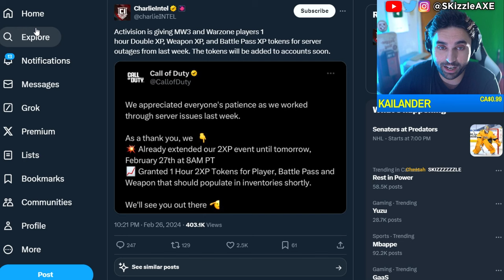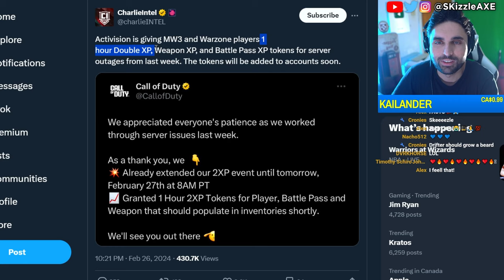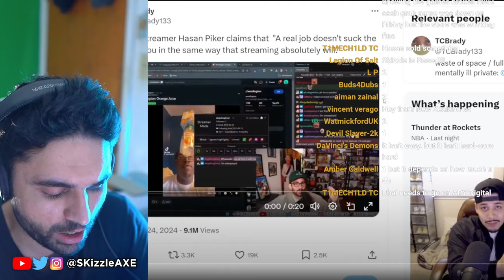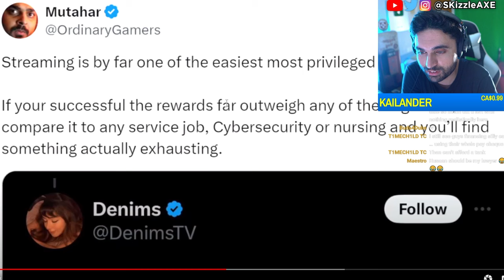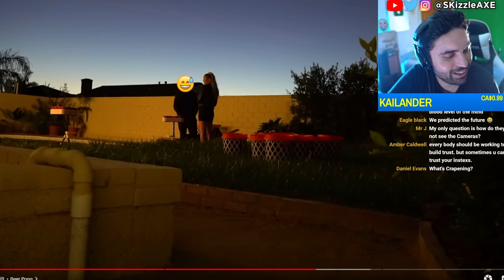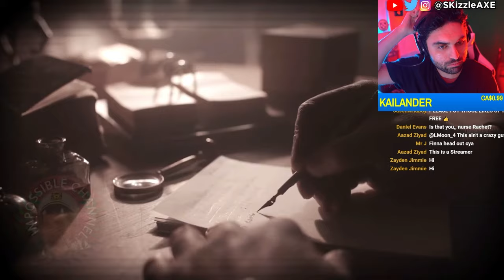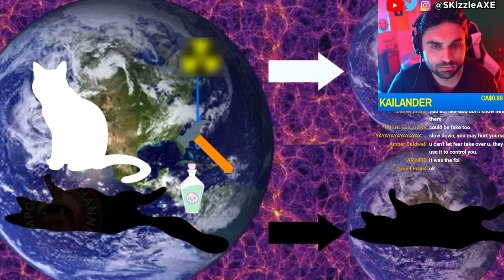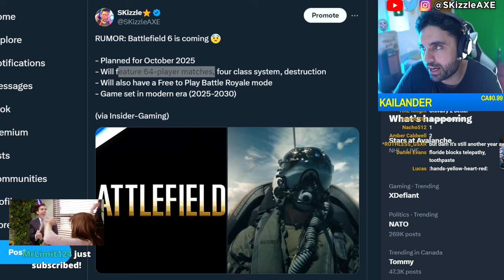They are Shutting DOWN... 😨 - Battlefield 6 LEAK, COD Warzone Cronus, Asmongold & Hasanabi, XDefiant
Battlefield 6 LEAK... 😨 - Asmongold & Hasanabi on Twitch is hard, COD Warzone Cronus cheating, XDefiant, MW3 Zombies, PS5 Xbox. We also watch scary videos and UFO sightings during the video from That is Impossible.

0:00 - COD Activision Absolute emabaresement
1:47 - Call of Duty, Drift0r & Live service games
50:59 - Asmongold and Hasanabi Twitch drama
1:26:01 - Guy caught cheating
1:56:25 - UFO and Scary Videos
2:56:08 - Battlefield 6 leaks